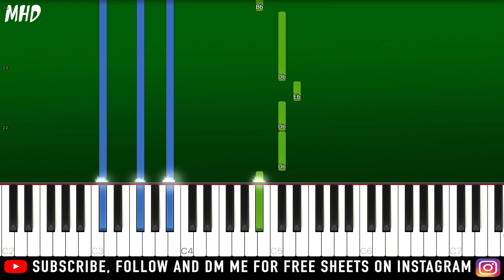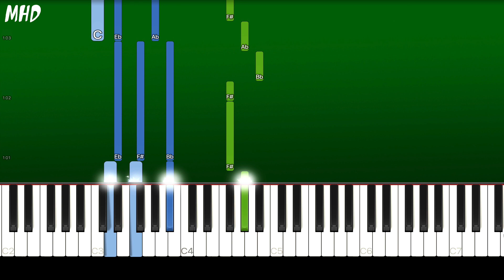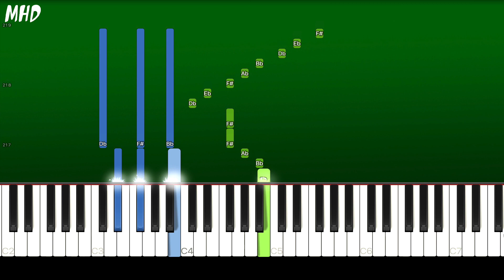One Direction - Act My Age (Piano Tutorial Easy)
► Learn How To Play "One Direction - Act My Age" (Piano Tutorial | Piano Cover)

🔎 SOCIAL 🔎